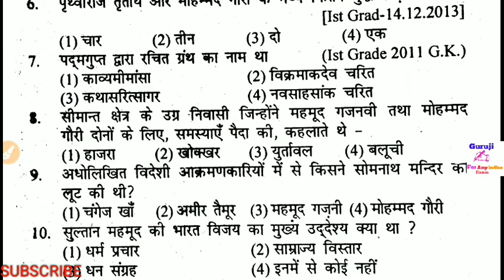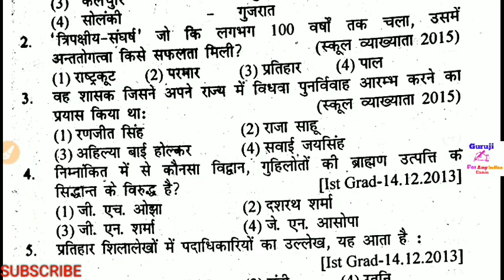1st Grade GK QUIZ 1ST PAPER // देखते है आप की तैयारी केसी चल रही है